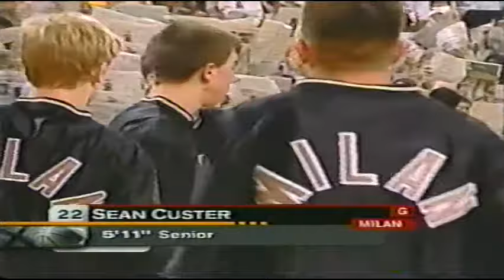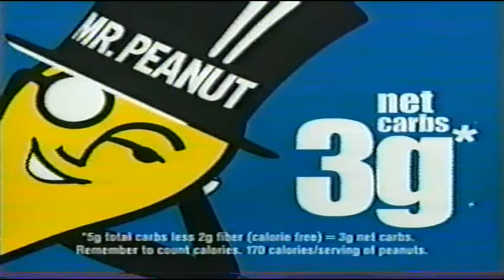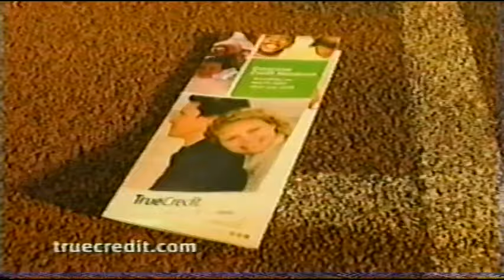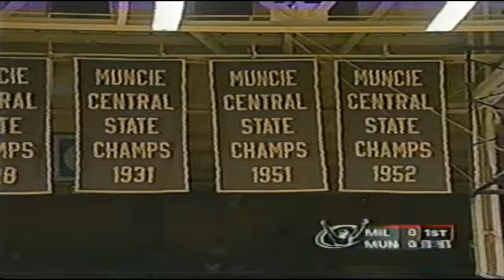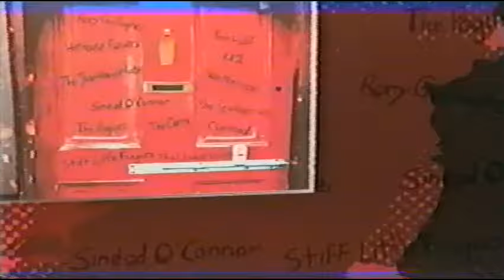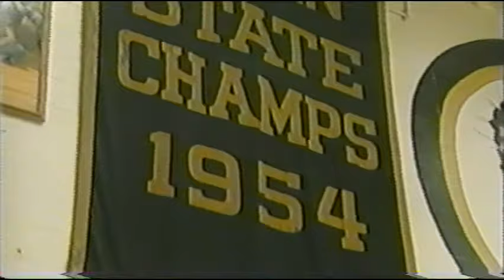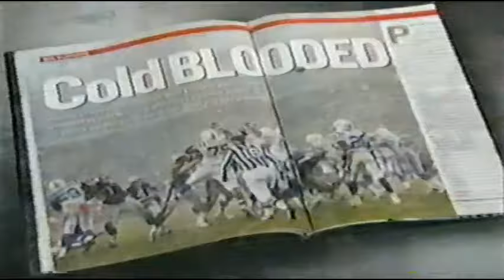MIlan Muncie Central 2004 50 years later they play again! Indiana High School Basketball